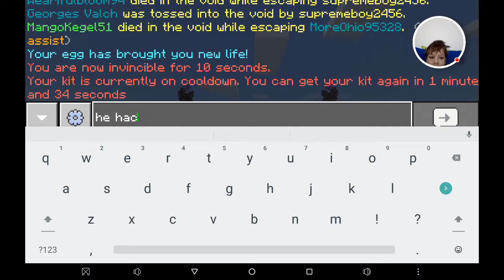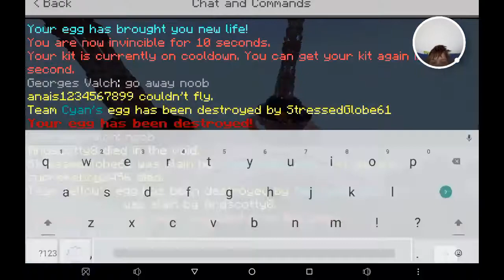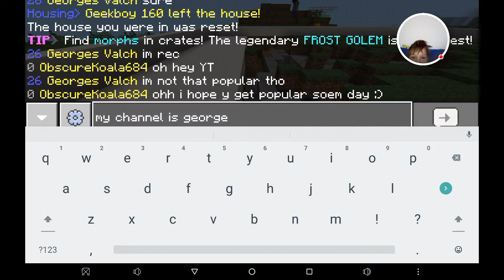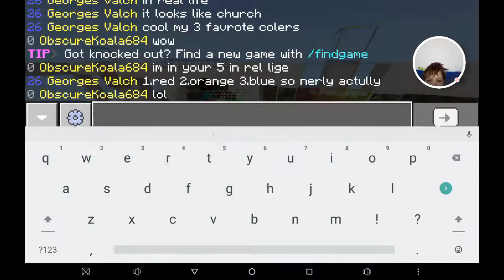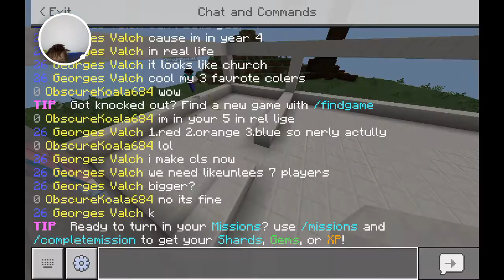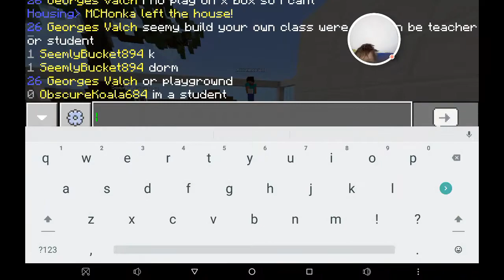Minecraft - 2020-03-01 The school episode 1 S1